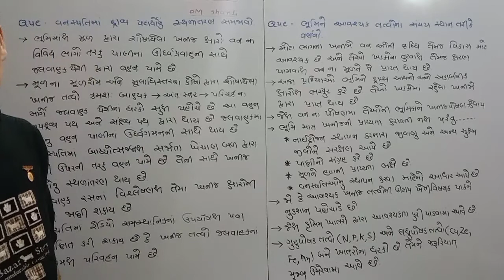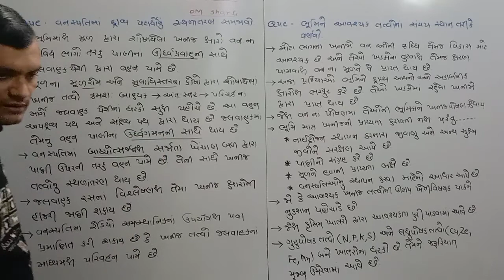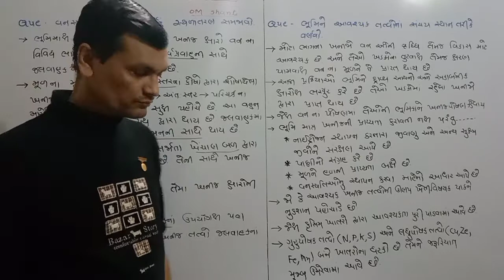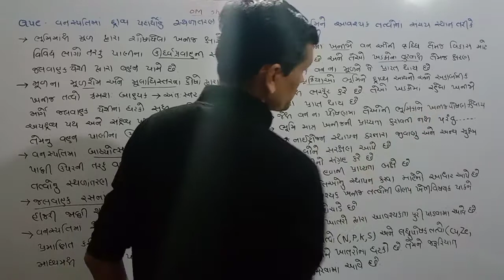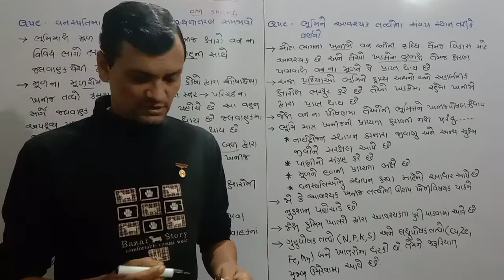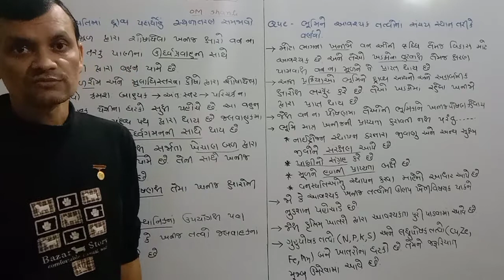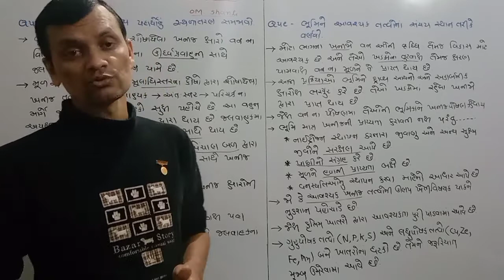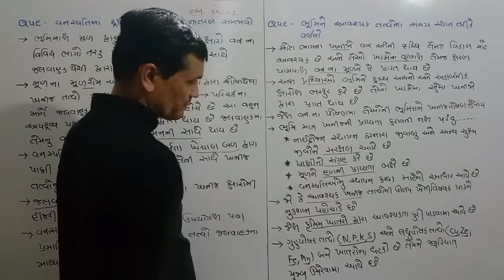11 Sci Biology Chap 12 Part 7